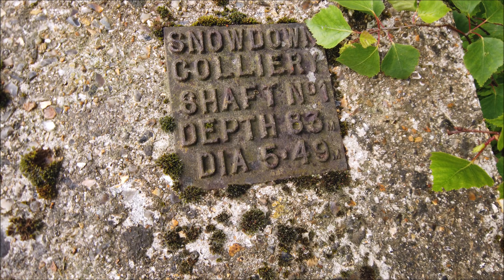Abandoned Snowdown Colliery